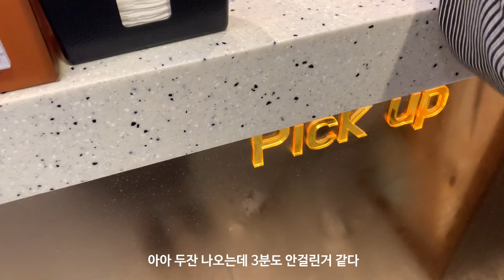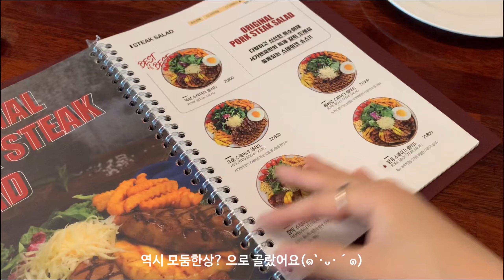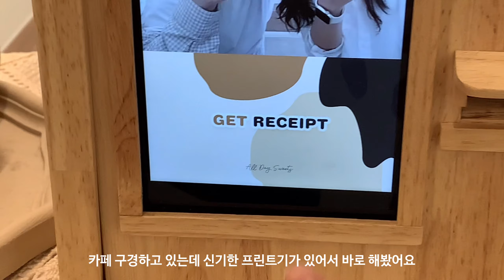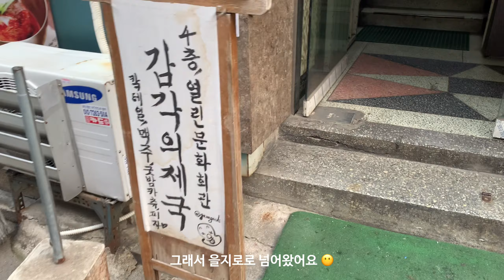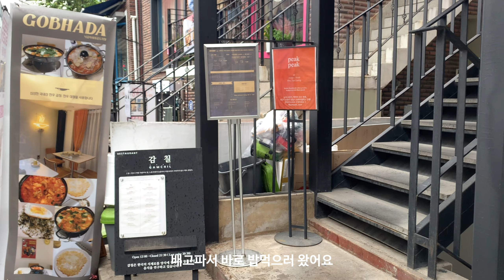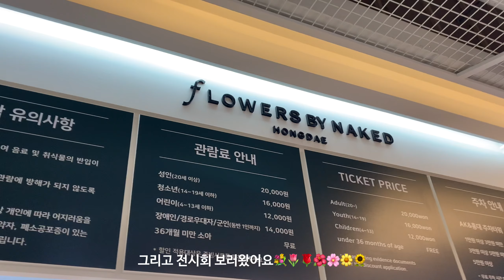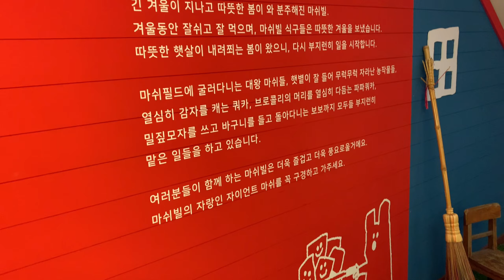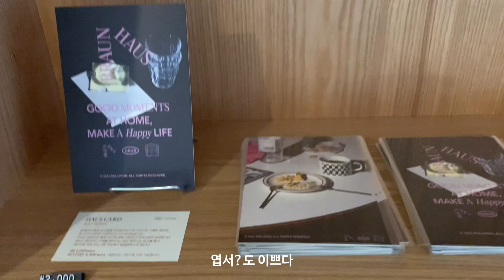대학생 VLOG | 대학생 브이로그, 인생 마지막 중간고사, 다이노탱 전시회, 플라워바이네이키드 전시회, 을지로, 감각의 제국, 연남동, 공부, 카페,일상 브이로그💐💖🧚🏻✨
안녕하세요 온화입니다🧚🏻💖
벌써 6번째 브이로그예요🥺
이번주는 제 인생 마지막 중간고사를 보고 난 후에
잘 놀고 먹고 하는 일상이에요✨

가고싶었던 을지로, 연남동 다녀왔어요🤗
연남동에 예쁜 플라워바이네이키드 전시회도 다녀오고 다이노탱 전시회도 다녀왔어요!!
아무튼 이번주 브이로그도 재밌게 봐주세요💘

혹시 궁금한 점이 있다면 언제나 댓글 남겨주세요🙇🏻‍♀️🌸